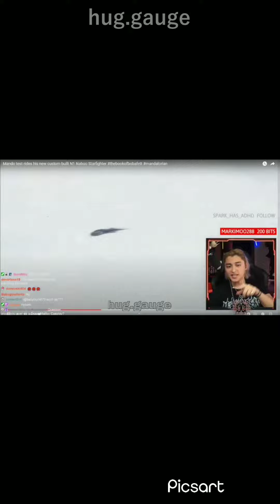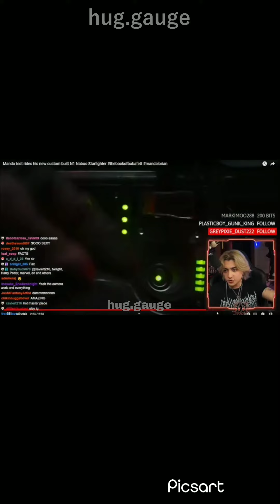Danny Phantom exe shows the sexiest thing in Star Wars - Danny Phantom exe - Star Wars